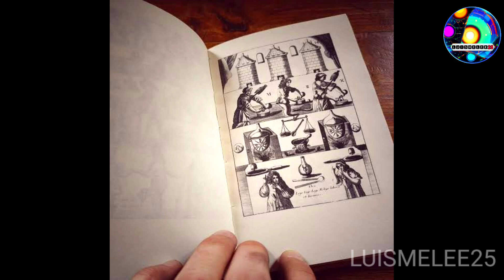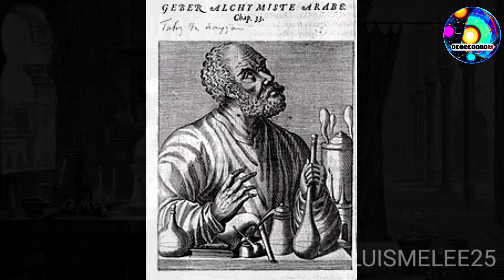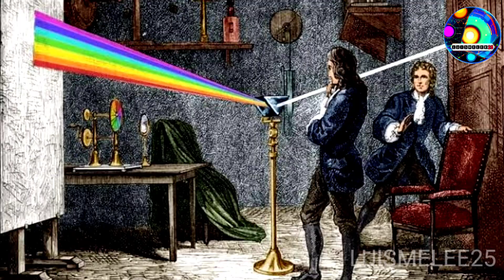la Piedra Filosofal: Los Secretos de la Alquimia y del tiempo